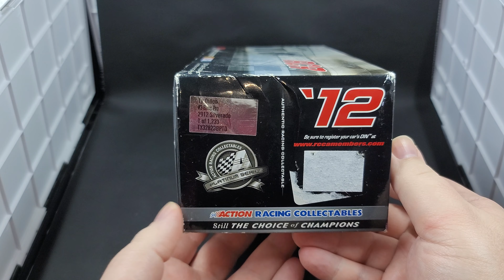REVIEW: Ty Dillon 2012 Bass Pro 1/24 Nascar Truck Series Die-cast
Filmed on Samsung Galaxy Note 20 Ultra 5G

Find me on X @jasonastrain69